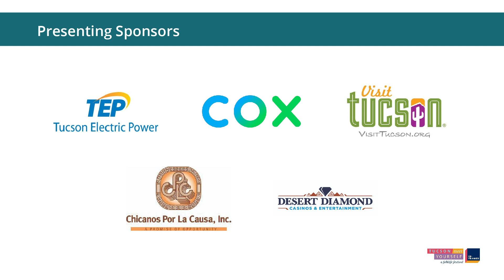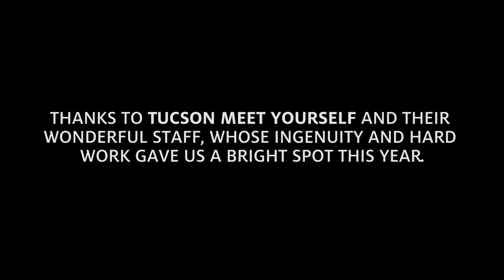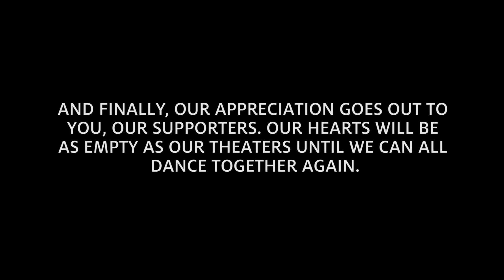Lajkonik Polish Folk Ensemble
The Lajkonik Polish Folk Ensemble brings colorful, fun, and exciting Polish folk songs and dances to the Tucson community and beyond. Performing in colorful authentic traditional costumes, we bring Polish traditional dancing to life on stage with humor and energy. Presenting a wide array of folk dances from Poland, Lajkonik has performed in Phoenix, Las Vegas, Salt Lake City, Seattle, Portland, and in Rzeszow Poland four times at the international festival of Polish folk ensembles. We are invited to perform at various festivals Slavic, Serbian, Hungarian, Russian and also Mexican concerts. Founder Joanna Schmit was a 2010 recipient of Polish Heritage Award from the Polish American Congress of Arizona, and named a 2019 Recognized Polish Activist in the US West. Her son Matthew Schmit was selected Young Polish Leader in US by Polish Consul General in Los Angeles. Joanna and Matthew Schmit were recipients of a 2017 Master-Apprentice Artist Award from the Southwest Folklife Alliance.